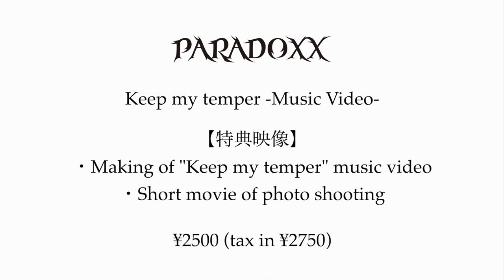PARADOXX [ Keep my temper DVD Release!! ]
「Keep my temper」待望のDVD化決定！！

PARADOXX 初の映像作品となる 2nd single「Keep my temper」Music Video が遂にDVDとなって登場！

PARADOXX
Keep my temper - Music Video -

【特典映像】
・Making of "Keep my temper" music video
・Short movie of photo shooting

¥2500 (tax in ¥2750)

特典映像では、ここでしか見られないミュージック・ビデオのメイキング、
アーティスト写真撮影の様子やオフショットの他、
メンバー撮影カメラ映像を収録！

今作で初公開となるフルサイズのMVや特典映像など、
PARADOXXの魅力が詰まった約45分！

ライブ会場物販、Official Web Site 公式通販にてお求めください！

【PARADOXX】
2021年2月結成。
Vo. AMANE / Gt. Maiko / Gt. KAOЯI / Ba. 陽奈 / Dr. SHONO